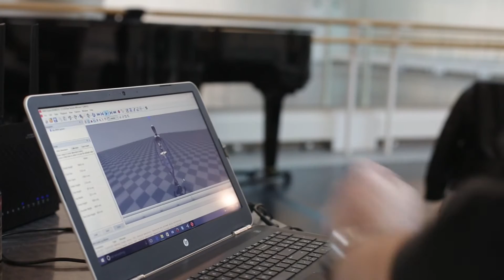Ballet and Physics: Grace and Gravity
) Do you want to know how dancers can leap so high and How they are able to remain balanced? How rotational mechanics help a dancer pirouette?  Scientists and members of the Royal Ballet came together to explore the relationship between physics and ballet.